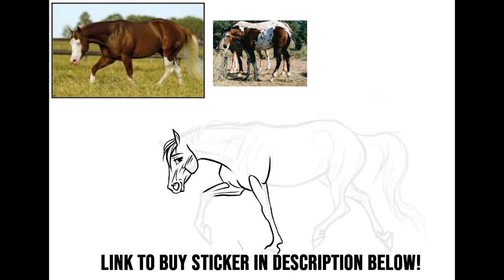HORSE DRAWING a Bay Pintaloosa - Breyerfest Limited Edition Sticker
Model Horses•Customizing•Tutorials

• AMAZON STORE •

• TOOLS •
3M Respirator Mask with Particle Filters
Vapour/Paint Filters Disposable
Vapour/Paint Filters Replaceable

Airbrush with Hose

Iwata Nozzle

Drop Sheet

Airbrush Hood

Super Lube

1ounce is sufficient

MakeUp Brushes

Kneaded Eraser
Single
4-Pack with cases

Apoxie Sculpt
1 lb
4 lbs

Cutting Mandrel
Metal Cutting Wheels

60 Grit Sander Drums (coarse)
120 Grit Sander Drums (medium)
240 Grit Sander Drums (fine)

Needle Files

Rust-Oleum Primer

Super Glue Liquid

Baking Soda

Assorted Sandpaper
220 Grit

Safety Glasses

Yellow Gloves

Latex Gloves

• SOCIAL MEDIAS •
• WEB •